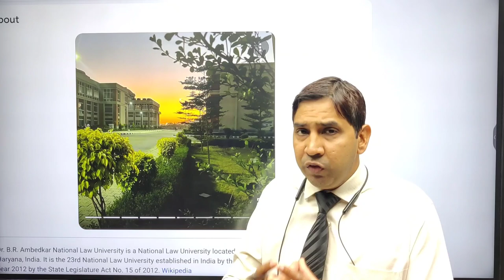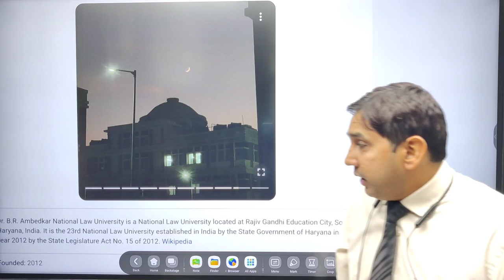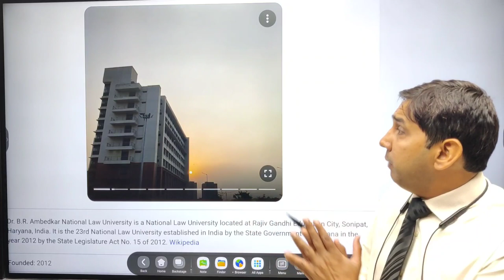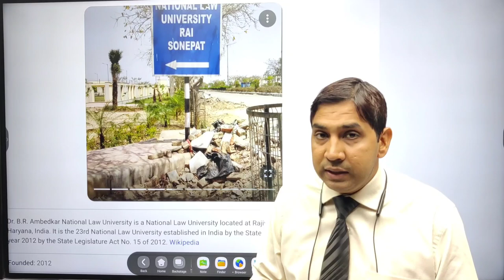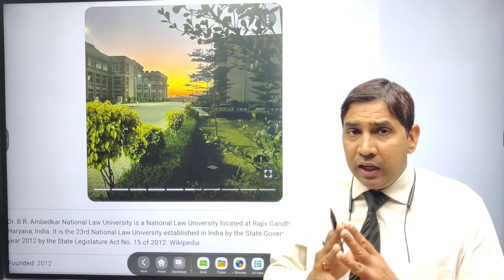NLU SONIPAT FULL REVIEW! NATIONAL LAW UNIVERSITY SONIPAT! Dr. B.R. Ambedkar National Law University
nlu sonipat
nlu Delhi
national law University Sonipat#
best law colleges in Haryana
best law colleges in ncr
best law UNIVERSITIES in Haryana
nlu 2023
nlu admissions 2023
top law UNIVERSITIES in India
top law UNIVERSITIES in Haryana
bar council of India
bci approved law colleges
bci approved law UNIVERSITIES